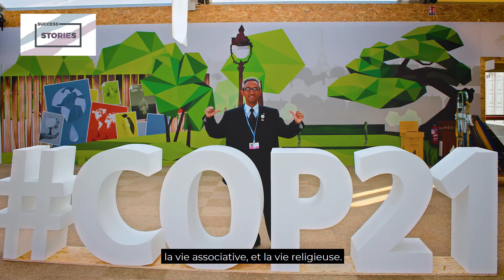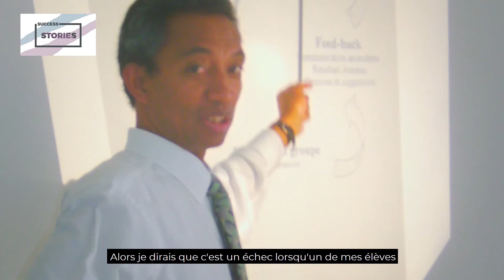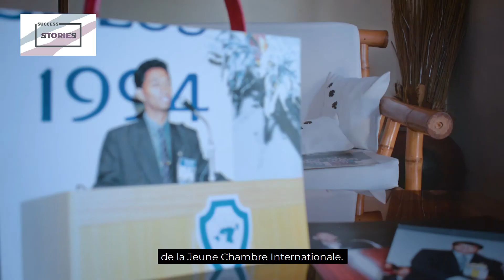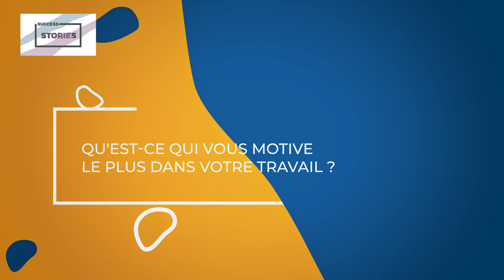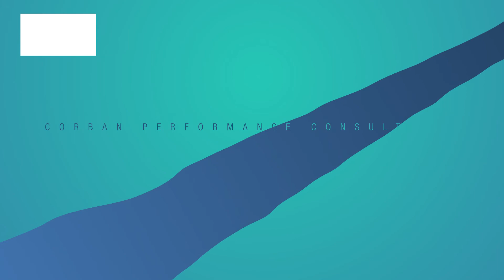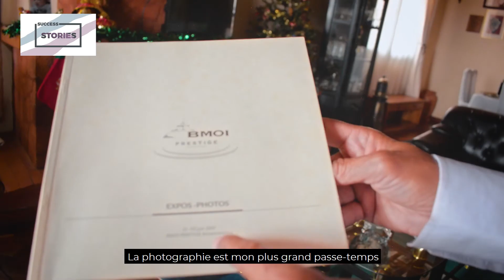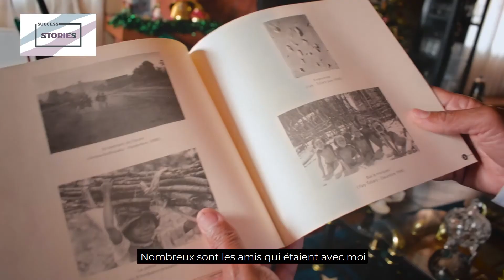Success Stories Episode 22 Andriamandranto Razafimandimby Ndranto consulting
CEO de Ndranto Consulting. Actuellement, il est Consultant, formateur, coach, speaker, conférencier.
Durant sa vie professionnelle, il a eu l’opportunité de travailler dans divers secteurs : Enseignement, Élevage, Pêche, Eaux et Forêts, Engineering et bien d'autres.
Aujourd'hui, il nous partage l’importance du réseautage, l’impact du voyage sur le plan culturel et professionnel et de l’équilibre entre famille et travail.

Nous avons spécialement concocté des offres pour vous aider das votre évolution professionnelle :

👉 𝗥𝗘𝗦𝗦𝗢𝗨𝗥𝗖𝗘𝗦 𝗚𝗥𝗔𝗧𝗨𝗜𝗧𝗘𝗦 (Pour tout ce qui est préparation de CV et LM. Pour toutes autres informations utiles pour la recherche d’emploi)

🛒 𝗢𝗳𝗳𝗿𝗲 𝗣𝗮𝗰𝗸 𝗕𝗼𝗼𝘀𝘁 𝗣𝗿𝗼𝗳𝗶𝗹 (pour vous aider à booster votre recherche d’emploi)

🛒 𝗢𝗳𝗳𝗿𝗲 𝗽𝗿𝗲́𝗽𝗮𝗿𝗮𝘁𝗶𝗼𝗻 𝗖𝗩, 𝗟𝗠 𝗲𝘁 𝗘𝗻𝘁𝗿𝗲𝘁𝗶𝗲𝗻 (rédaction de CV et lettre de motivation, préparer un entretien d’embauche)

🛒 𝗢𝗳𝗳𝗿𝗲 𝗙𝗼𝗿𝗺𝗮𝘁𝗶𝗼𝗻 𝗲𝗻 𝗙𝗿𝗮𝗻𝗰̧𝗮𝗶𝘀 𝗣𝗿𝗼𝗳𝗲𝘀𝘀𝗶𝗼𝗻𝗻𝗲𝗹 (parler et utiliser correctement le français dans un environnement de travail)

🛒 𝗢𝗳𝗳𝗿𝗲 𝗙𝗼𝗿𝗺𝗮𝘁𝗶𝗼𝗻 𝗲𝗻 𝗔𝗻𝗴𝗹𝗮𝗶𝘀 𝗣𝗿𝗼𝗳𝗲𝘀𝘀𝗶𝗼𝗻𝗻𝗲𝗹 (présenter avec essence toutes présentations en anglais, maîtriser le vocabulaire professionnel en anglais)

🛒 𝗢𝗳𝗳𝗿𝗲 𝗙𝗼𝗿𝗺𝗮𝘁𝗶𝗼𝗻 𝗲𝗻 𝗟𝗲𝗮𝗱𝗲𝗿𝘀𝗵𝗶𝗽 : "𝗗𝗲𝘃𝗲𝗻𝗶𝗿 𝘂𝗻𝗲 𝗽𝗲𝗿𝘀𝗼𝗻𝗻𝗲 𝗱'𝗶𝗻𝗳𝗹𝘂𝗲𝗻𝗰𝗲" (Avoir plus d’influence. Être plus convaincant. Motiver son équipe)

🛒 𝗧𝗼𝘂𝘁𝗲𝘀 𝗻𝗼𝘀 𝗼𝗳𝗳𝗿𝗲𝘀 𝗳𝗼𝗿𝗺𝗮𝘁𝗶𝗼𝗻𝘀 (vous allez être formé par des experts. Perfectionnez-vous et devenez le meilleur dans votre domaine)

👉 𝗗𝗲𝘃𝗲𝗻𝗲𝘇 𝘂𝗻 𝗲𝗻𝘁𝗿𝗲𝗽𝗿𝗲𝗻𝗲𝘂𝗿 (Formation et coaching sur les compétences entrepreneuriales. Des stratégies pour développer votre business)